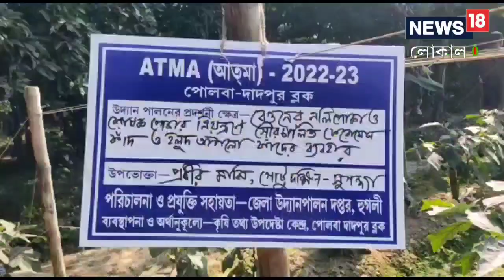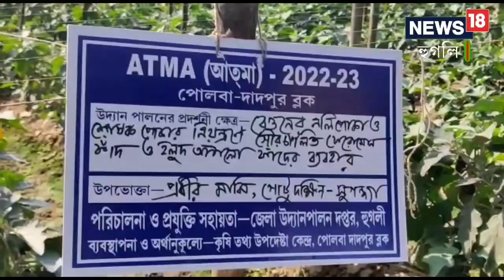Hooghly News: বেগুন প্রেমীদের সুখবর, রাসায়নিক বিহীন বেগুন পৌঁছাবে খাবার প্লেটে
বেগুনে লাগবে না আর পোকা। বিনা রসায়নিক  ব্যবহার করে এবার চাষিরা বেগুনের রোগ পোকার হাত থেকে রক্ষা পাবেন। হুগলি জেলার উদ্যান পালন দফতর প্রশিক্ষণ দিচ্ছে জেলার বেগুন চাষীদের।,Hooghly news